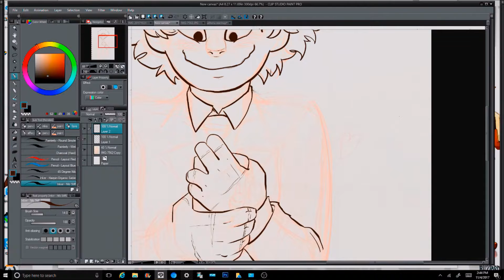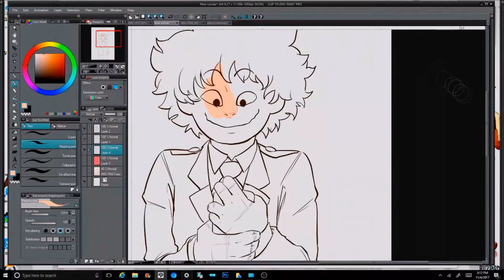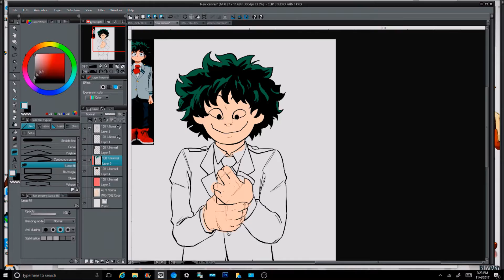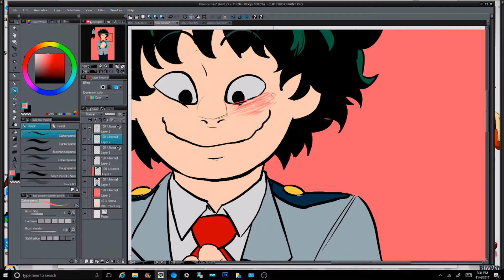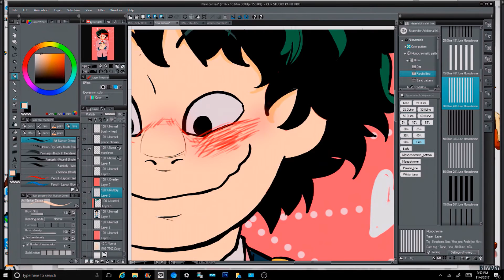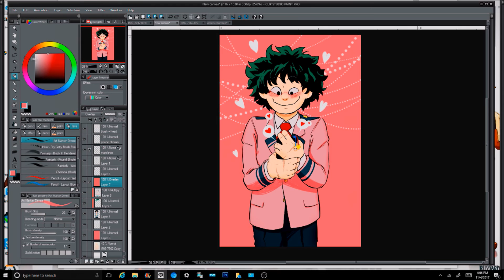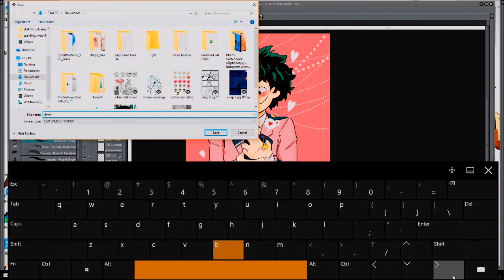Deku's Got A Cruuuush Speedpaint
You can interpret who he's texting however you like ;)

also the 2000s were so full of warm love songs

i accidentally recorded this at 60fps so it took a million years to condense and render, rip,, i'm gonna attempt to do more speedpaints lmao... but don't hold me to it, i suck at sticking to things i don't get paid for :(

media:
deku/mha belongs to kohei horikoshi
songs are by mindy gledhill, the plain white ts, and owl city, respectively